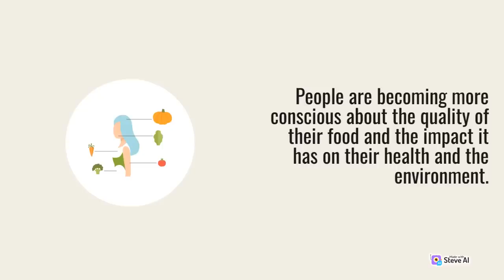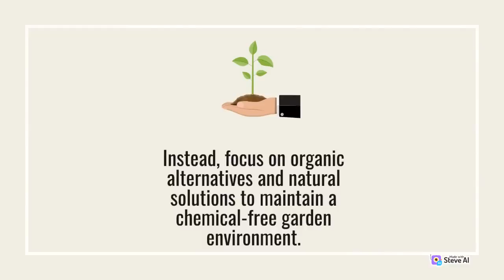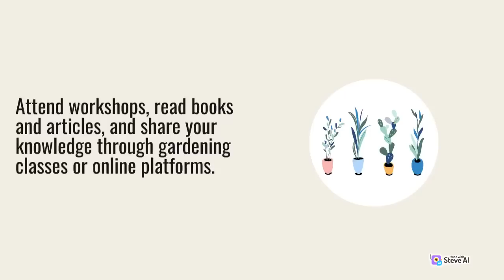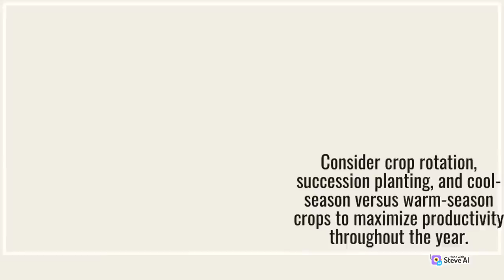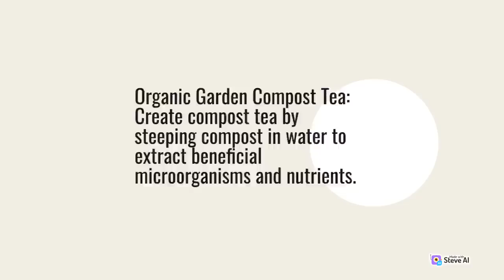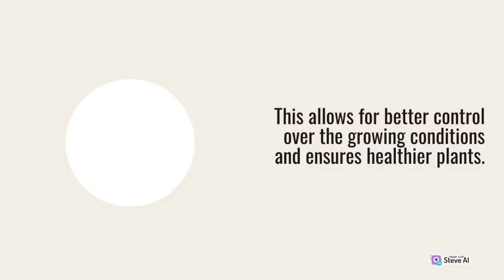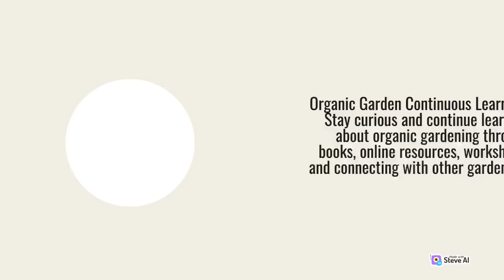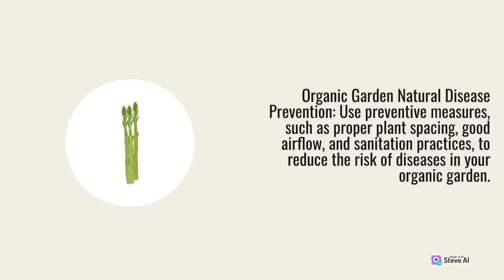Organic vegetables and organic gardening - david de hanh